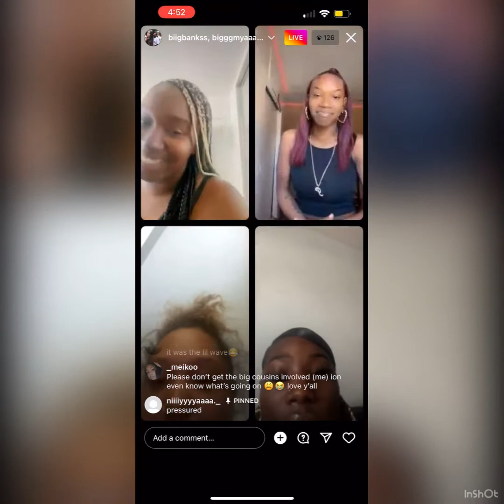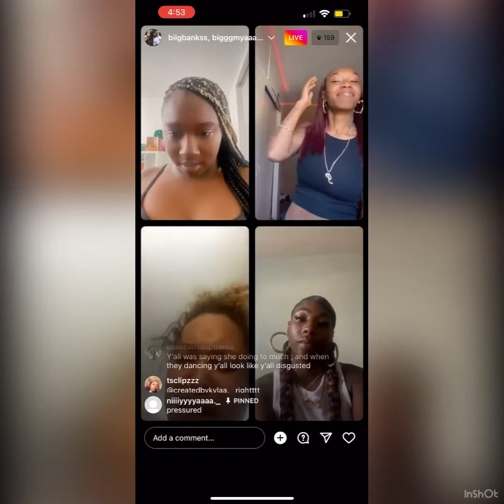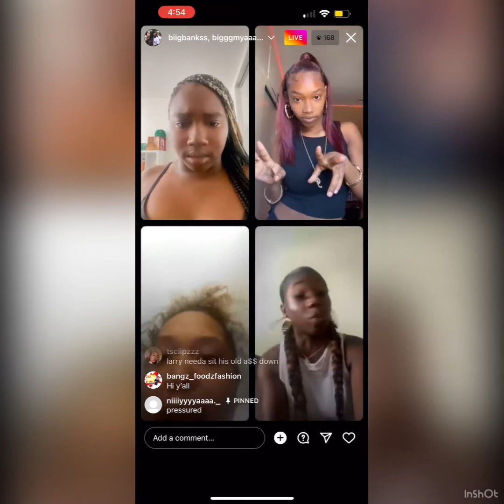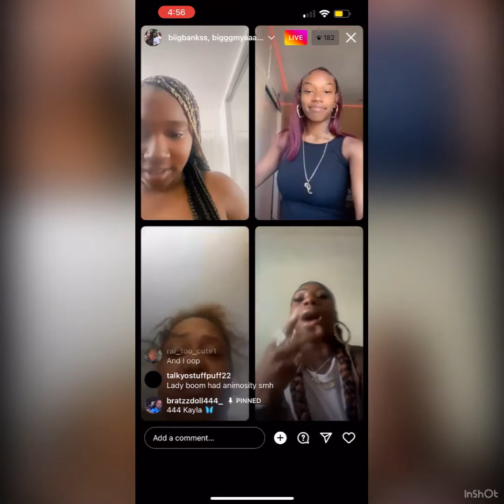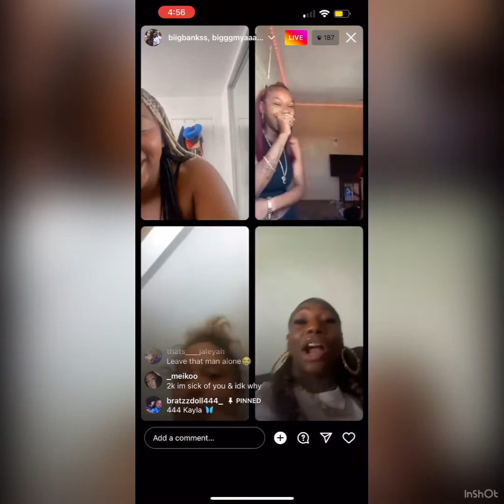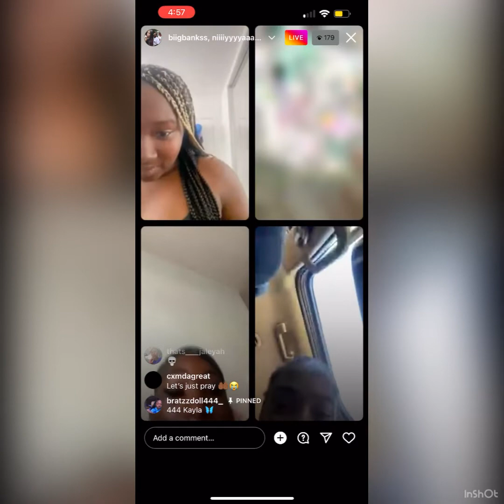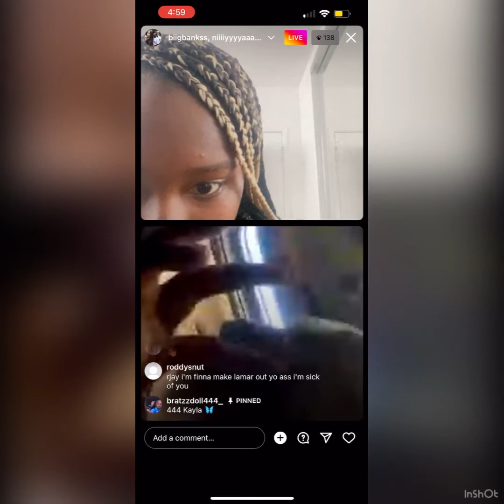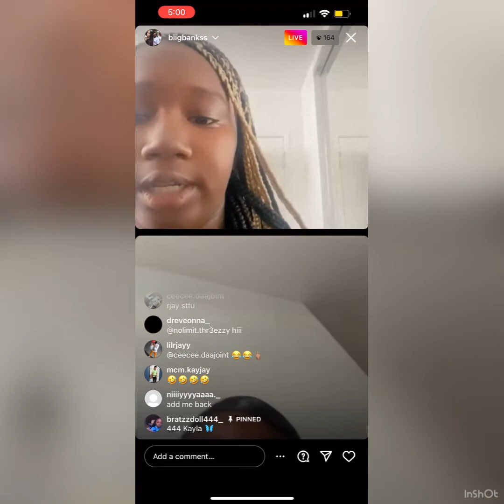Lil boss lady vs Tloc